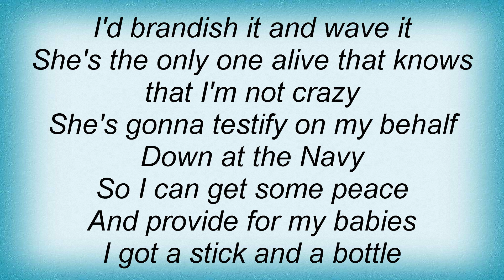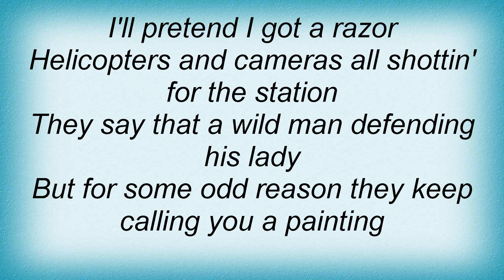Citizen Cope - Pablo Picasso Lyrics